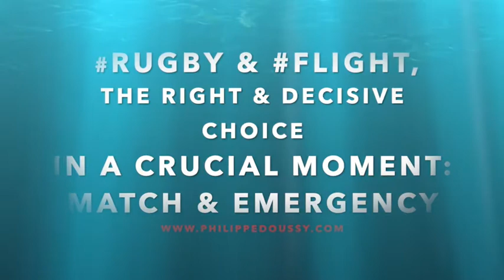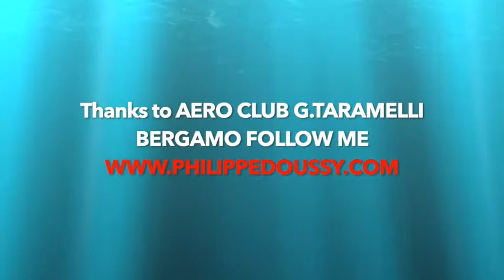Interview with GUIDO GUIDI, PIERO SCURI e MICHELA MACALLI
Interview with:
GUIDO GUIDI, President of Aero Club G.Taramelli Bergamo,
Cpt. PIERO SCURI, Head of Traninings of Aero Club G. Taramelli Bergamo,
MICHELA MACALLI, mediator, rappresentative of CONI (Comitato Olimpico Nazionale Italiano) Bergamo.

🇬🇧 PROFESSIONAL RUGBY PLAYER AND FIRST SOLO PILOT WHAT IN COMMON?

What common points are there between a rugby coach and a flight instructor?
Passion, mental speed, rigor, and then what?
RUGBY and FLIGHT, THE RIGHT AND DECISIVE CHOICE IN A CRUCIAL MOMENT (MATCH AND EMERGENCY).

Listen to the interview and share us your opinion.

🇨🇵 QU'EST-CE QUE LE RUGBY PROFESSIONNEL ET LE VOL EN SOLITAIRE EN AVION ONT EN COMMUN?

Quels points communs y a-t-il entre un entraîneur de rugby et un instructeur de vol?
Passion, vitesse mentale, rigueur, et puis quoi?
RUGBY et VOL, LE BON CHOIX ET DÉCISIF EN UN MOMENT CRUCIAL (MATCH ET URGENCE).

Écoutez l'interview et laissez-nous votre avis.

🇮🇹 COSA HANNO IN COMUNE IL RUGBY PROFESSIONISTICO ED IL VOLO DA SOLISTA IN AEREO?

Che punti comune ci sono tra un allenatore di rugby e un istruttore di volo?
Passione, velocità mentale, rigore, e poi?
RUGBY e VOLO, LA SCELTA GIUSTA E DECISIVA IN UN MOMENTO CRUCIALE (PARTITA ED EMERGENZA).

Ascoltate l'intervista e lasciateci la Vostra opinione.

Philippe Doussy,
Michela Macalli,
AERO CLUB G.TARAMELLI BERGAMO